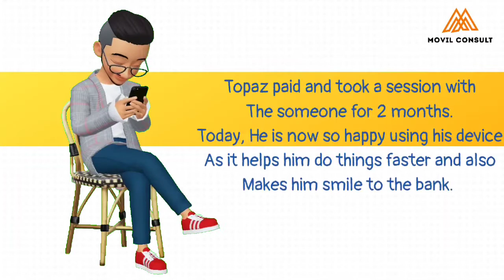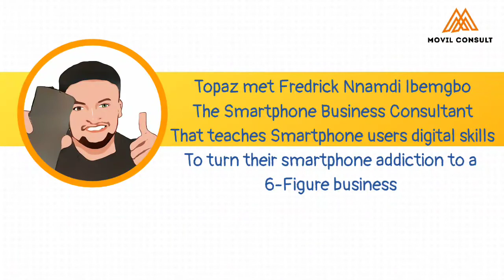Animated story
Sign up to learn how to do this in Smartphone Videography Masterclass